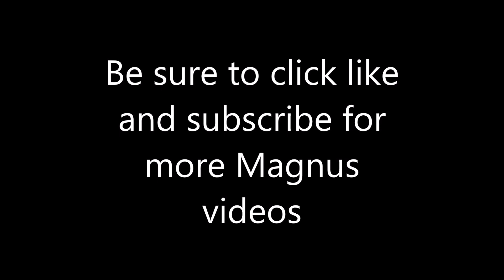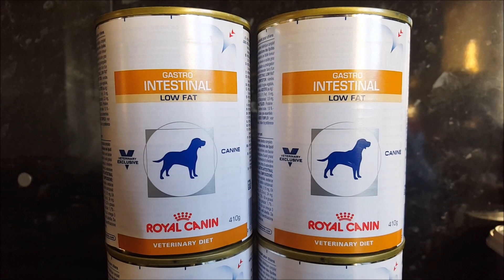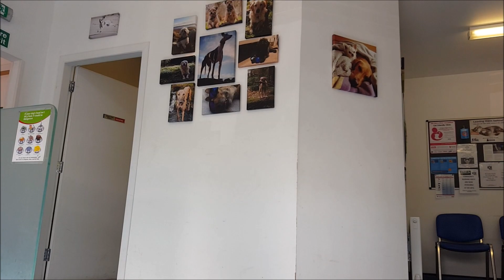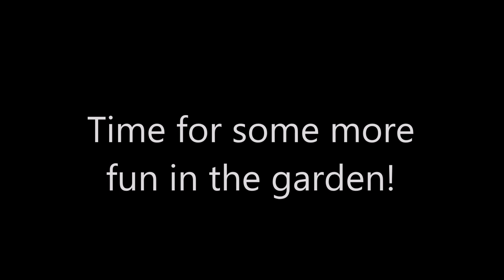Adopting A Greyhound - Magnus and his tummy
Adopting a Greyhound - Magnus and his tummy. In this video, Magnus the greyhound gets a sore tummy. so we visit the vet to have him checked out, not once; but,  twice. we also show his diet whilst being treated. Hope you enjoy the video. if you do please hit like so we can get the message of how great greyhounds are out to a wider audience.
greyhound care
greyhound adoption